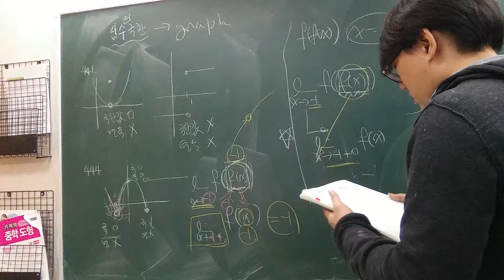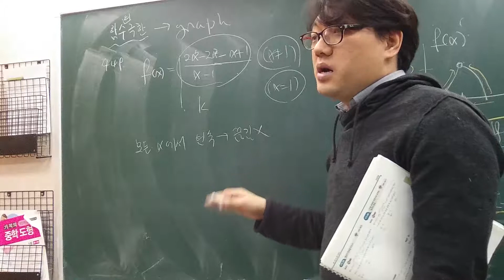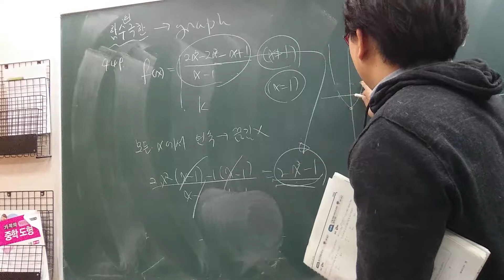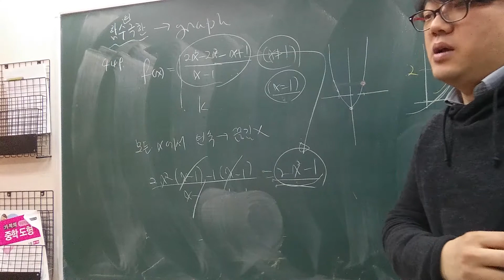고2 쎈수학 미적분1 449